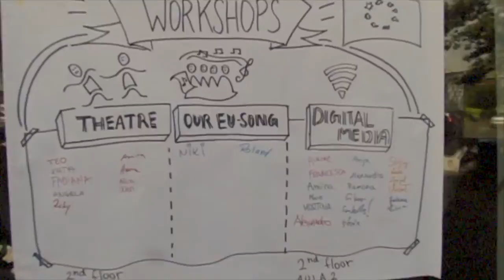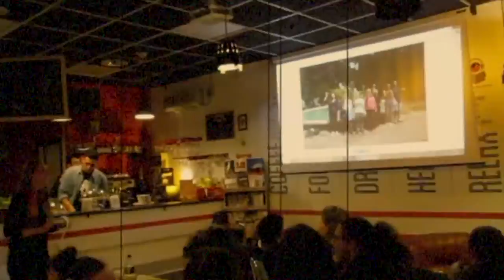Storytelling Festival in Rome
See what we did at our Storytelling Festival in Rome in April 2016. 50 participants from 4 countries met and spent 4 great days together!